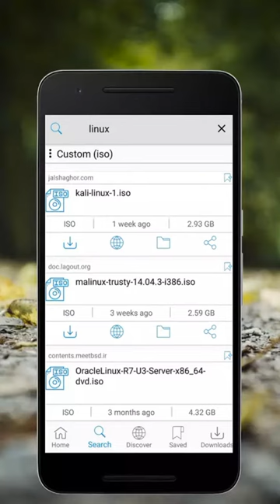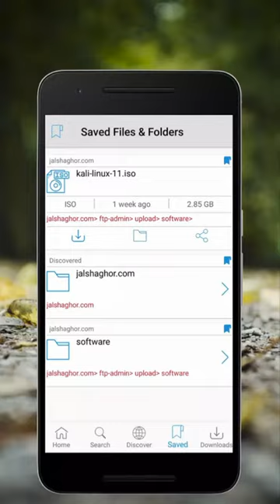इस ऐप में सुब कुछ फ्री में मिलेगा -अभी डाउनलोड कीजिये | Movie, Apps, Pdf Notes etc.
अगर आप कुछ पूछना या कहना चाहते है तो Pixabook.com पर हमसे पूछ सकते हैं और बहुत जल्द उसका उत्तर आप पा सकते हैं | Pixabook ज्वाइन करे

FilePursuit provides a very powerful file indexing and search service allowing you to find a file among millions of files located on web servers. Our database is updated daily by our robots that crawl through free access internet resources.